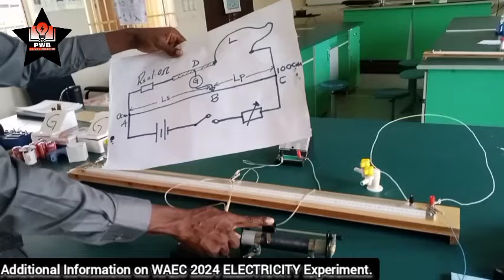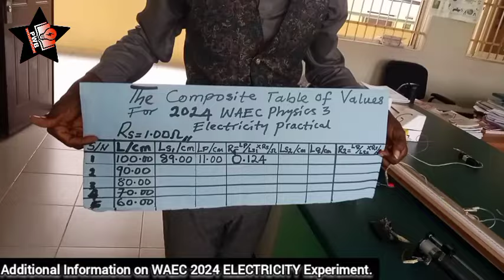Waec Physics Practical 2024 |Electricity Question 3 |Alternative A|Wheastone & Metre Bridge...(V.03)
WAEC 2024 Physics 3 Question  3 ELECTRICITY Practical, Experiment,
Physics practical 2024, 2024 waec physics practical, physics practical waec 2024,